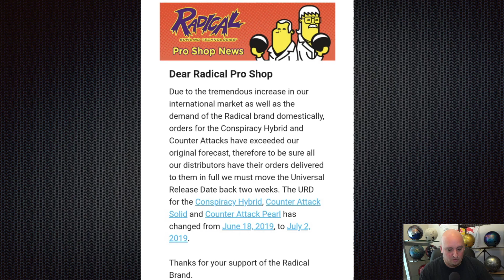Radical Bowling Release Delay!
Chris Beans covers the recent news on the delay of new products from Radical Bowling Technologies!